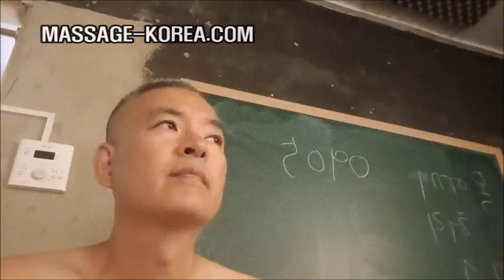대장금이 자연치유시킨 천연두 엠폭스 원숭이 두창 바이러스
MASSAGE-KOREA.COM
AI 조류독감 구제역 살처분 하지 않는 방법 감기 코로나 자연치유법
바이러스와 세균은 다르다. 바이러스는 약으로 치유되지 않는다.